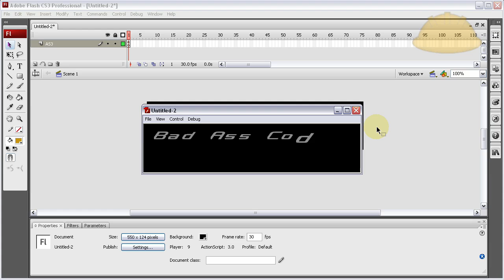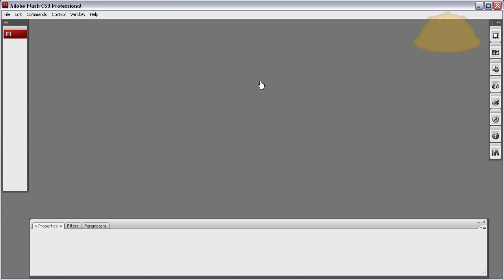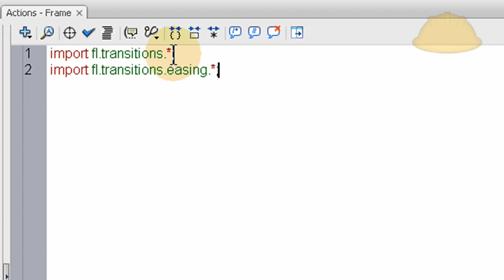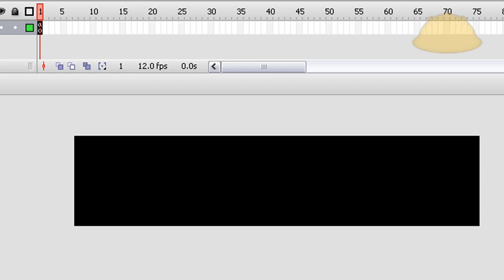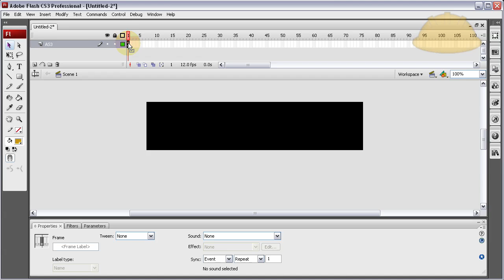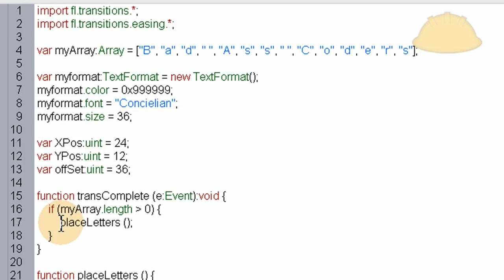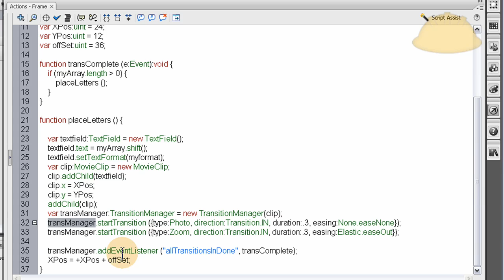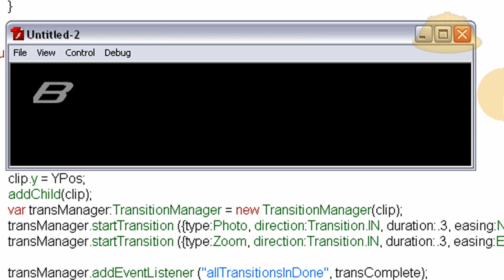Flash Tutorial: Arrays Explained with Text Animations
Learn the basics of creating and working with arrays.